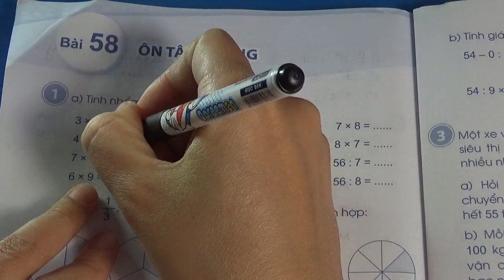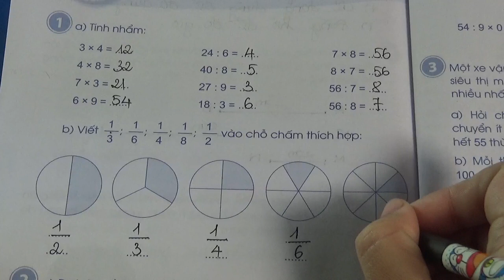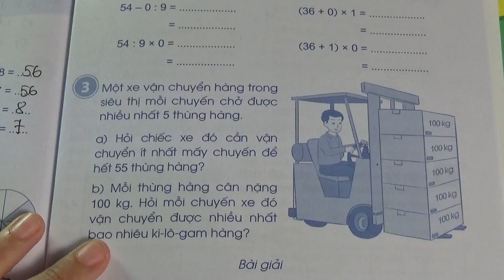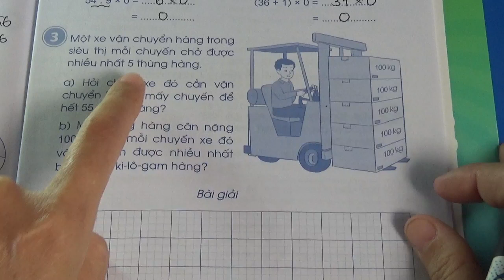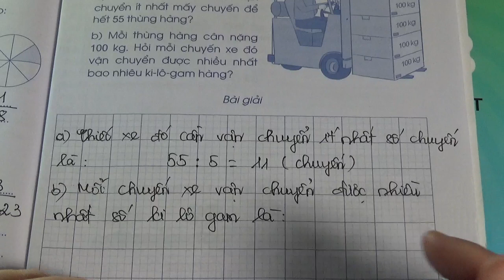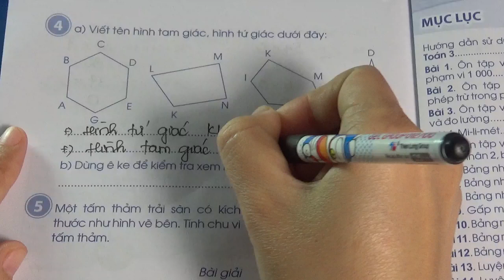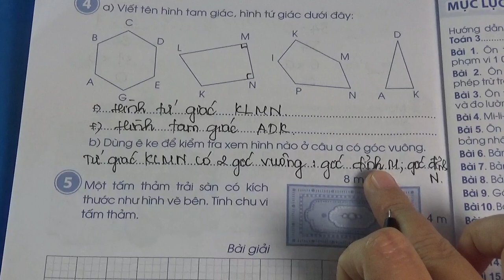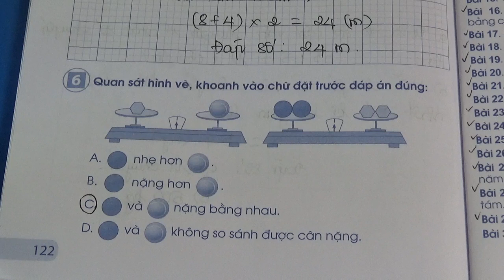VỞ BÀI TẬP TOÁN 3 - SÁCH CÁNH DIỀU - BÀI 58 - ÔN TẬP CHUNG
XEM THÊM CÁC VIDEO BÀI GIẢNG KHÁC CỦA MS HẠNH TẠI ĐÂY:
VBT Toán Sách Mới: